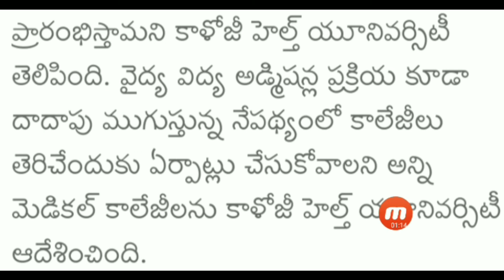TS Medical College reopen 2021||TS Medical MBBS College reopen in Telugu||By Telugu Updates